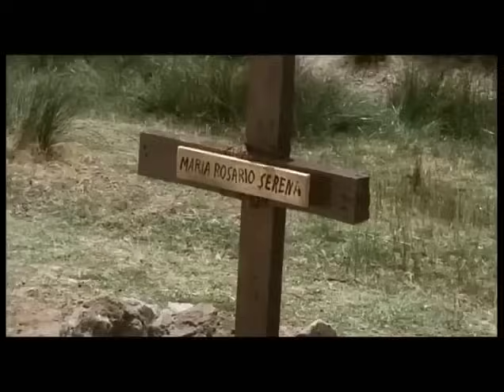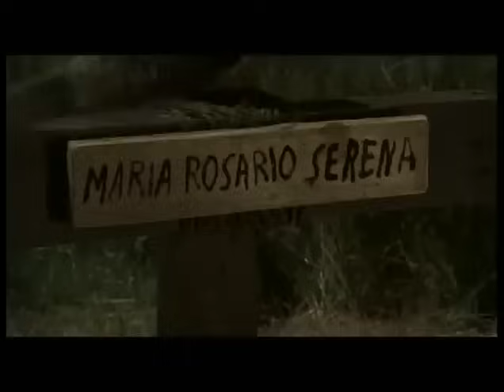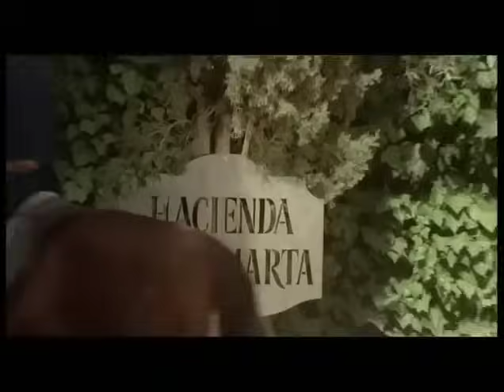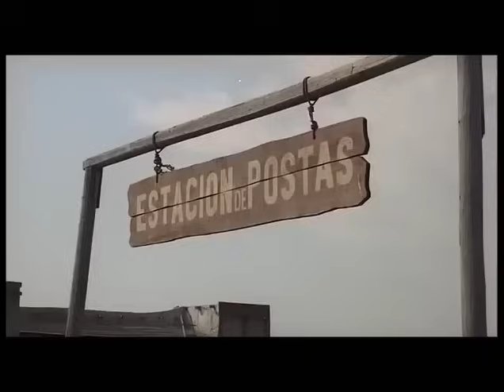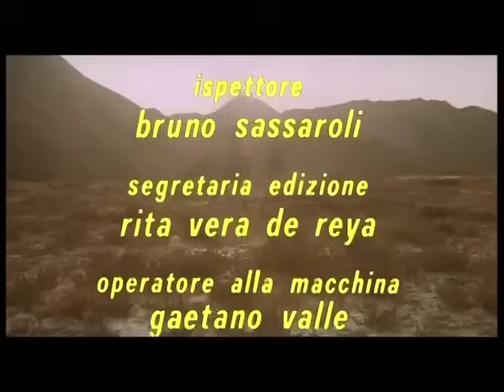Les Pistoleros de l'Ave Maria | HD | Western | Film Complet en Français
Director: Ferdinando Baldi
Writers: Vincenzo Cerami, Pier Giovanni Anchisi
Stars: Leonard Mann, Luciana Paluzzi, Pietro Martellanza

Anna Carasco assassine son mari Juan avec l'aide de son amant Tomas. Vingt ans plus tard, l'heure de la vengeance a sonné pour le fils de Juan et d'Anna qui veut rendre justice à son père.

Western en Français est une chaîne gratuite de Minerva Pictures !

Tous les grands westerns sur une seule chaîne : le genre qui a contribué à l'apogée du cinéma italien et mondial !

Aventures, héros, duels, ambiances, sur Western en Français vous retrouverez les personnages du passé qui ont fait rêver des générations entières !

Bon visionnage sur Western en Français , la chaîne des fans du vrai western italien et au-delà !